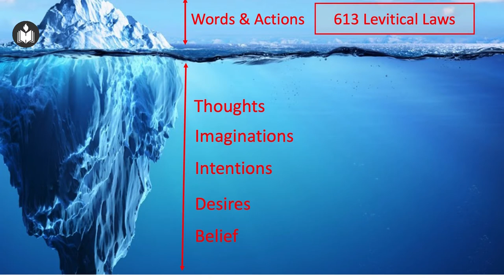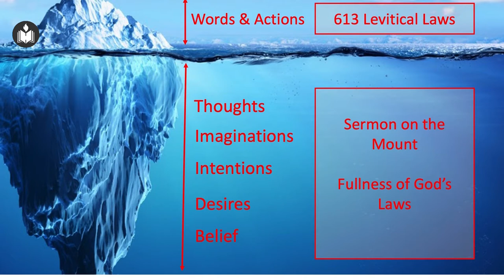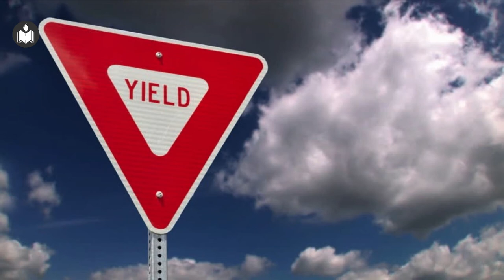Law & Order | Joe Pullampally | IPC Hebron Oklahoma